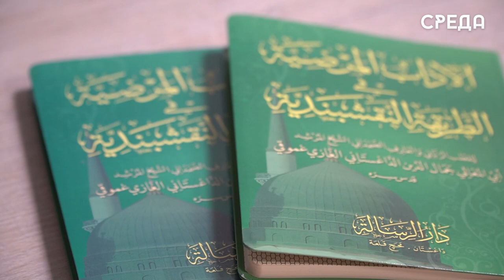Окончание Священного поста: представители духовенства Каспийска рассказали о празднике Ураза-Байрам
Вот и подходит к концу священный месяц Рамадан, а это значит, что наступает прекрасный праздник Ид - Аль Фитр или как называют его многие Ураза-Байрам. Это событие является значимым для всех мусульман, которое пропитано атмосферой радости, чистоты и сплоченности.

В этот день двери верующих не бывают закрыты, они посещают друг друга и поздравляют с наступлением священного праздника. По словам заместителя имама джума мечети им. Саида Афанди г.Каспийска Абдулла Амарчиева, мусульмани начинают празднование уже накануне праздника, после последнего разговения в месяц Рамадан.